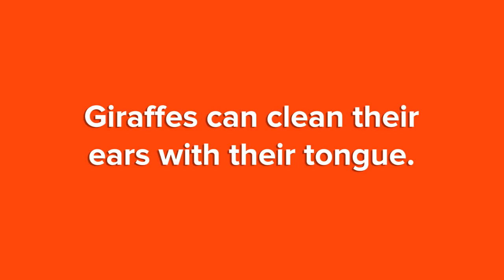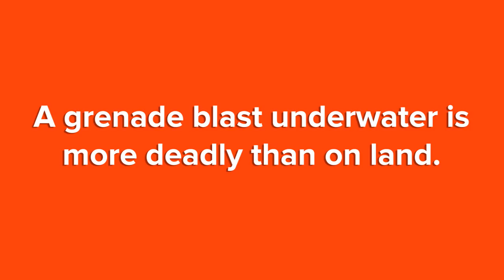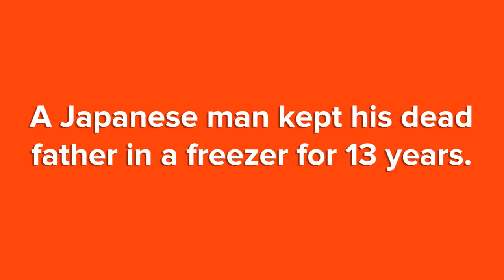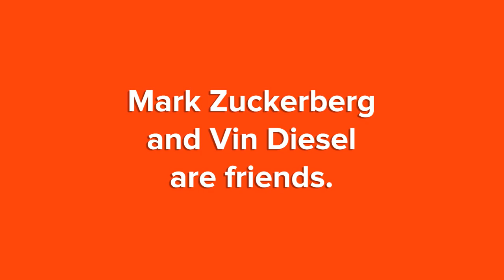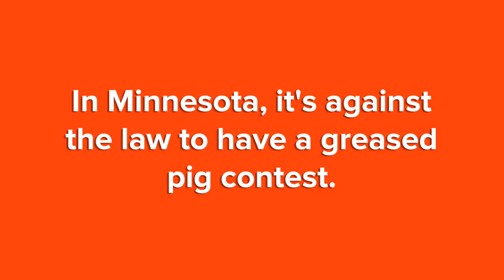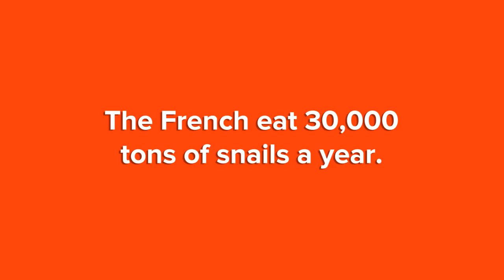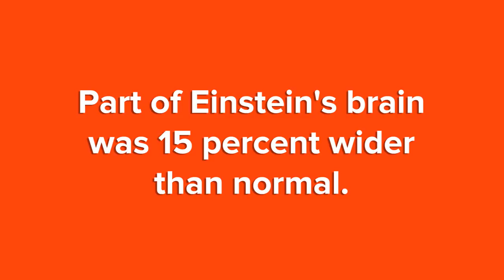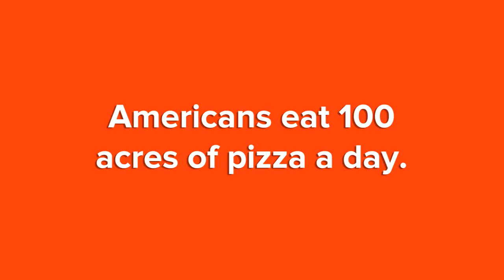25 AMAZING Facts You’ll Want To Know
Do you want to know some really cool and amazing facts? This world is full of interesting facts, and we’ve compiled some of the most amazing ones in today’s list. These are 25 amazing facts you’ll want to know.

We enjoy interesting bits of information. It doesn’t even have to be useful, it just has to be interesting. Well, we have 25 really interesting bits of information (facts) on today’s list that we are sure you’re going to enjoy. So check out these amazing facts (and our photo credits and sources) and don’t forget to leave a comment on the video letting us know which of these facts you enjoyed the most:

Did you enjoy our video?

Did you know that creative people remember their dreams better? Also, you can’t hum with your nose closed. Go ahead and try it. Another cool fact, researchers discovered that venom from a bee sting can relieve the inflammation in arthritis. Aren’t these facts cool?! And there’s more of those on this list. For example, the length of a giraffe’s tongue (and what they can do with it), the reason dogs bark, and the incredible number of snails eaten by the French.